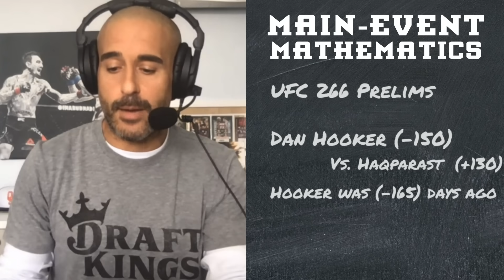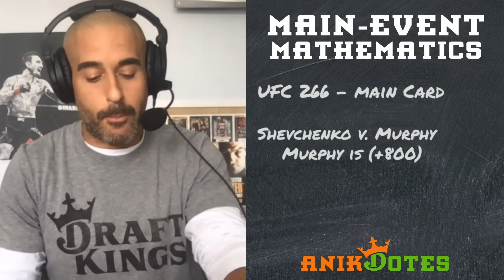ANIKDOTES for UFC 266: Volkanovski v. Ortega with Jon Anik - Presented By DraftKings Sportsbook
Avid gambler Jon Anik walks through the upcoming UFC266 card and talks about his last few weeks of sports gambling with this third episode of 'Anikdotes', a monthly PPV primer for all of the Draftkings Sportsbook users new and old!

Submit your questions on Twitter using ANIKDOTES for the next episode ahead of UFC 267.

(00:00:00) - AnikDotes Intro
(00:02:02) - Main-Event Mathematics
(00:09:03) - Q&Anik - Gambling Questions & Answers from @Jon_Anik
(00:15:11) - Rip Up Your Tickets - Anik's Worst Bets This Past Week
(00:16:14) - Anik's Action - What is J.A Betting On?
(00:19:33) - Outro, Yo' Later.

Must be 21 or older, NJ, IN, or PA only. New customers only. Restrictions Apply. for details. Gambling problem? Call 1-800-GAMBLER or in Indiana 1-800-9-WITH-IT.